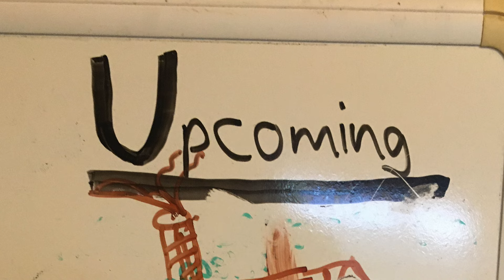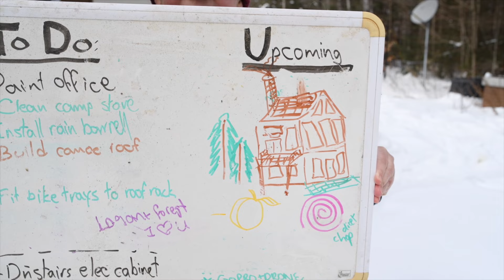The Drawing that Changed My Life: A Story about Hope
This is the story about the Drawing that Changed My Life. Life is full of stories like these - and this one is true. Manifestation is a real thing and I believe in it for so many reasons and this story will explain why.

I want to talk about how terribly painful and hard life can be - yes - and I want to add to that and say - that we CAN get through really hard things - it's not easy but we can do it. I also believe that sometimes our path to really seeing ourselves clearly and manifesting the life we want comes from being present in ALL aspects of who we are - including the hard stuff.

I hope they give you hope if you are looking for it - I sure was for a long time.

These stories are all connected. They all lead to us turning the old log house farmhouse into a retreat centre - I hope to look back someday and see how it all unfolded bigger than we could have dreamed.

For now, here's what happened before.